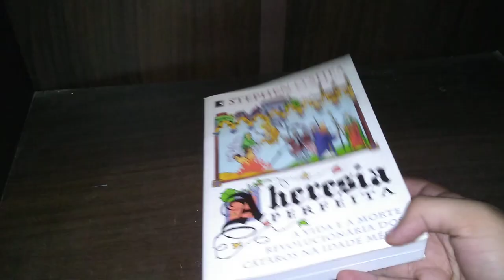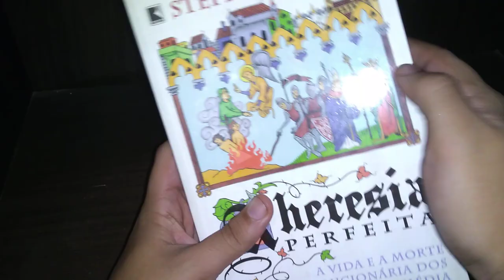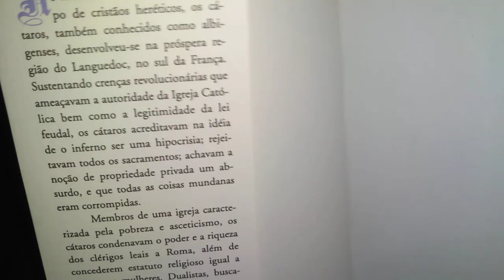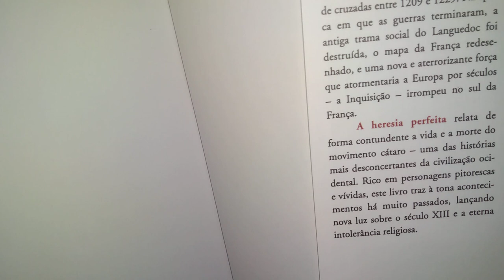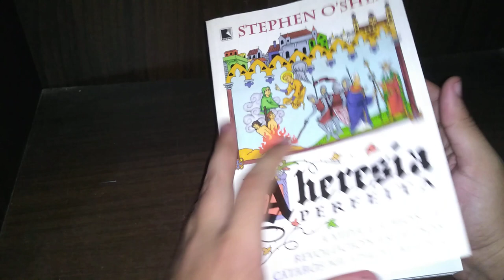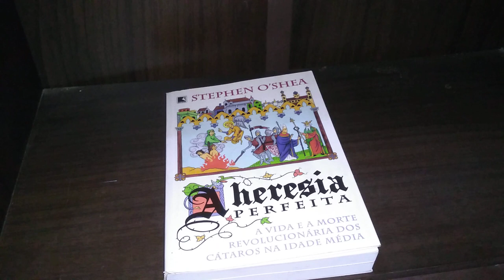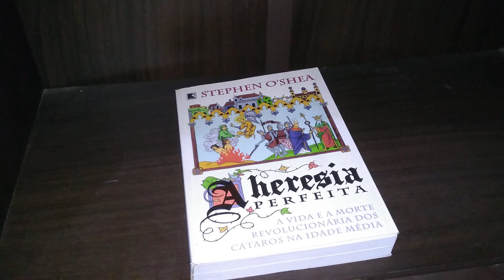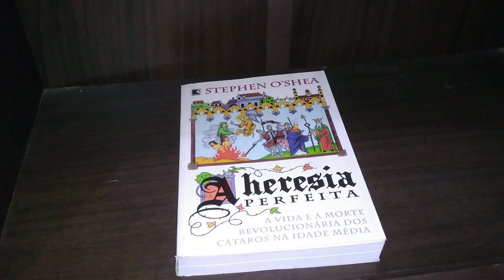Livro: A heresia perfeita: a vida e a morte revolucionária dos cátaros na Idade Média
A heresia perfeita: a vida e a morte revolucionária dos cátaros na Idade Média.

A saga dos cátaros - um grupo de cristãos heréticos do sul da França no século XIII - ameaçando a Igreja e o sistema feudal. Focaliza idéias revolucionárias do movimento ao questionar o casamento, a idéia de inferno, a propriedade privada e a igualdade da mulher.
* Traz a história de um movimento herético narrada em linguagem jornalística * Atende leitores interessados em histórias e lendas relativas à Idade Média.